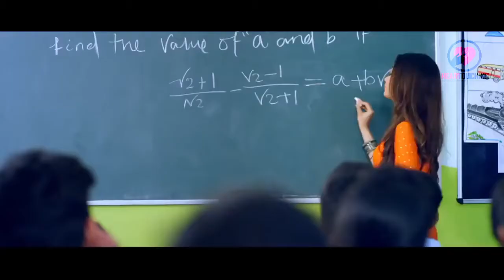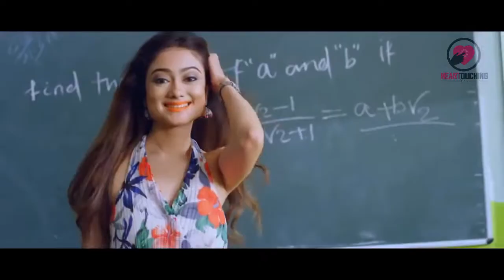غلام سخی اولم1(9)